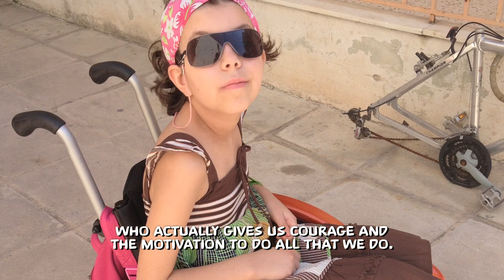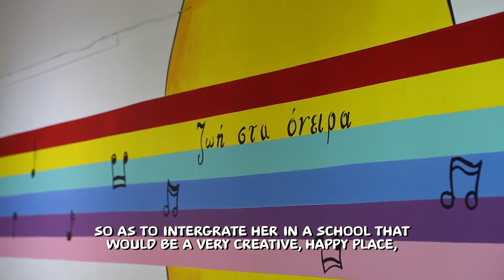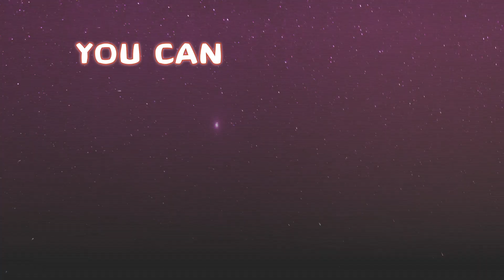Romance & Rare Disease - Alexandra's Story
Romance & Rare Disease- Alexandra's Story was filmed in Athens, Greece, is part of the Little Stars film series.  Alexandra has a rare disease and is cared for with the assistance of children's palliative care through Merimna.

"Alexandra is, first of all is a strong willed child." Stavros, Alexandra's father tells us.

Xanthi, Alexandra's mother tells us "Alexandra is a tough child, she has a lot of strength and does not want to show it. She also has several sensitivities, she tends to make fun of whatever happens and see its comic side"

"Despite her problems she enjoys doing things.  This gives us pleasure and we try as much as we can, to encourage it." Stavros tells us.

Stavros "The truth is that "we" reached the present condition, very gradually. This was helpful to our adjustment. It was something that began when she was 2 years old, and deteriorated when she was about 10 or 11.  She is 17 now. It was easier to adjust to the situation. It wasn't abrupt or unfamiliar.

For us this has had its importance. It is also a matter of personality, mainly Alexandra's, who actually gives us the courage and the motivation to do all that we do."

Please consider supporting the important work of Merimna by making a donation Your donation will help them to continue providing support to children like Alexandra and her family.